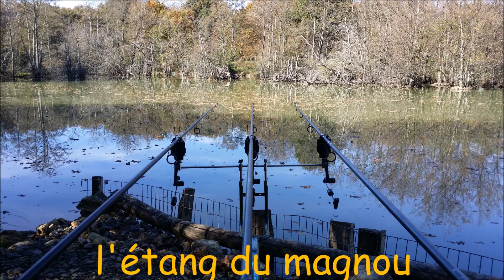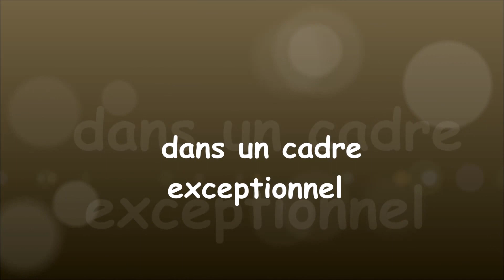Rencontre team JMV BAITS 2015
J.M.V. BAITS
rencontre TEAM du 25 octobre au 1 novembre 2015
étang du Magnou
(86150 Le Vigeant)